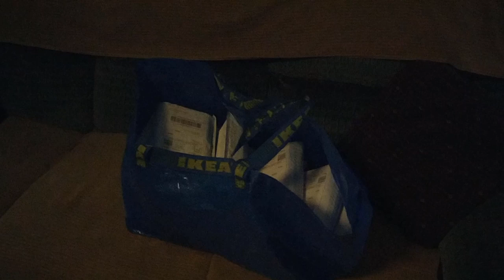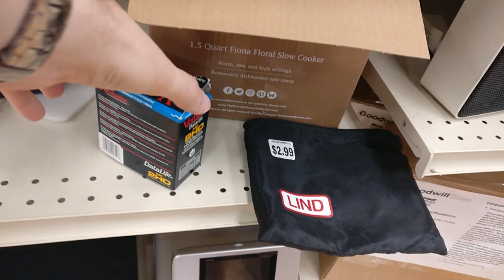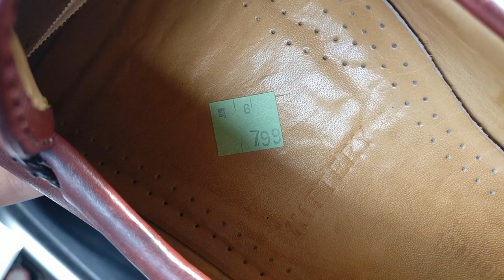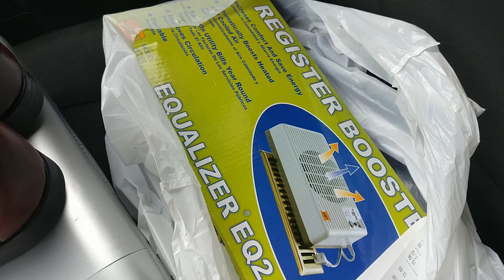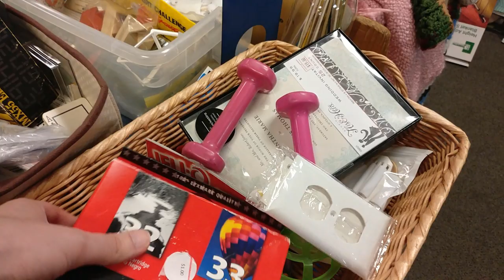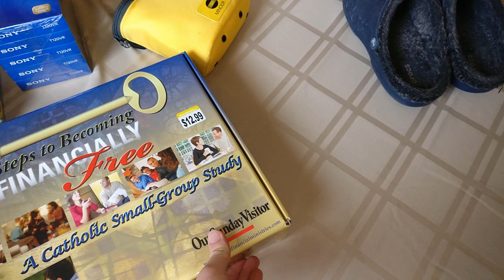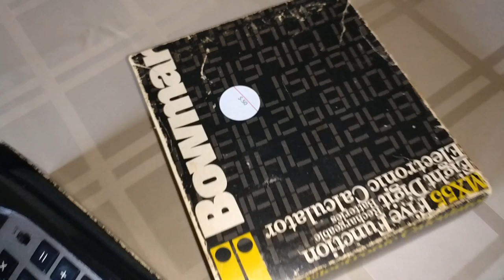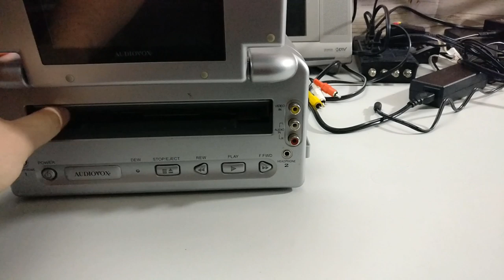Picking Goodwill and Thrift Stores Clean For eBay and Amazon FBA!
I hit up some Goodwill's and a church thrift store and find some great items to sell on eBay and Amazon. Come check out how easy it is to find stuff to sell on eBay.

What tools do I need to sell on Amazon FBA and eBay? Here is what I use for my reselling business below.